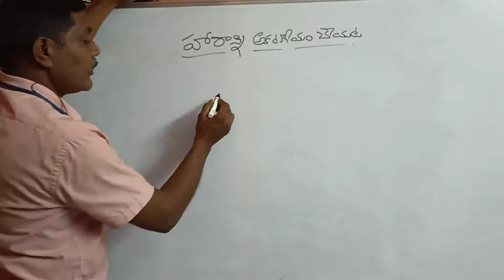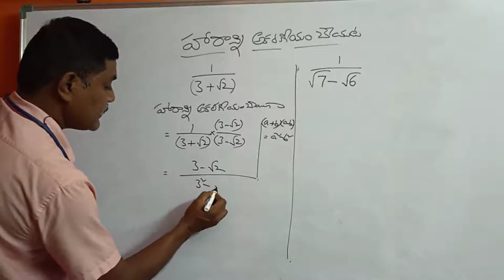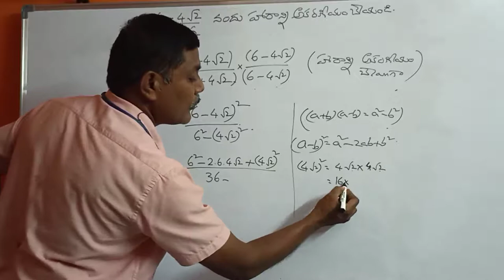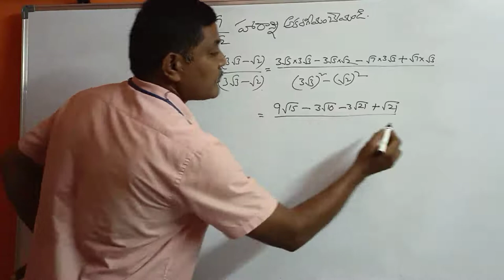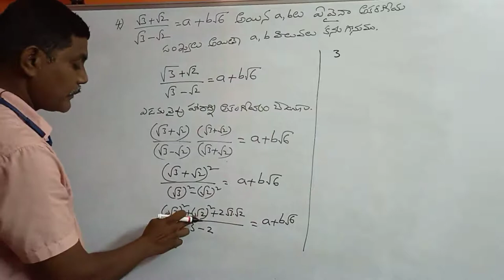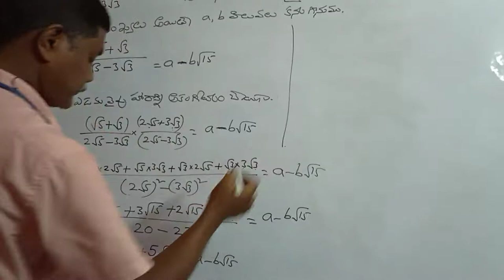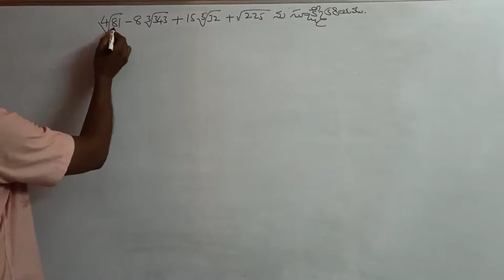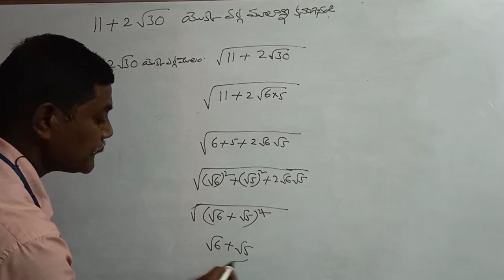వాస్తవ సంఖ్యలు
REAL NUMBERS